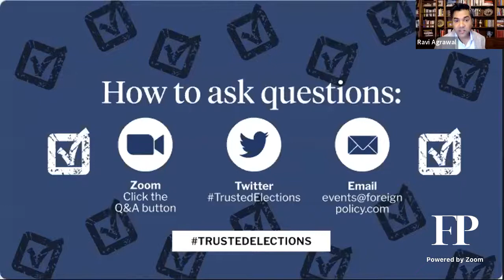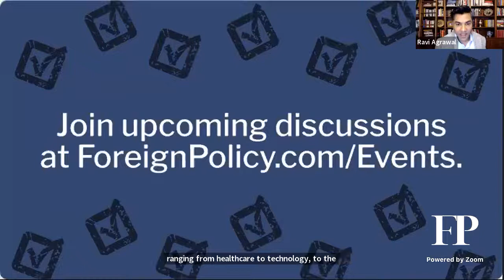Restoring Trust in Election Results: An FP Virtual Dialogue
Trust in elections is under assault in all too many countries—and this growing trust deficit is damaging both democratic institutions and social cohesion. Against this backdrop, Foreign Policy, in partnership with The International Foundation for Electoral Systems (IFES), will convene a conversation with leaders from government, media, and civil society about actionable solutions for how to restore the public’s fragile faith in elections and democratic institutions around the world.

to read the latest global news and analysis from FP.